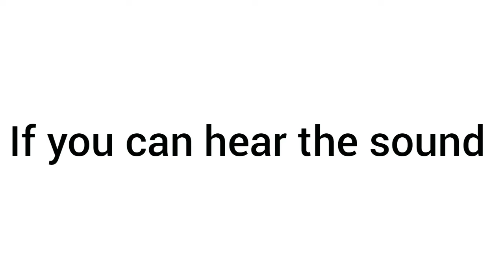Only kids can hear something!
yes only people under the age of 18 can hear this sound! 🔊